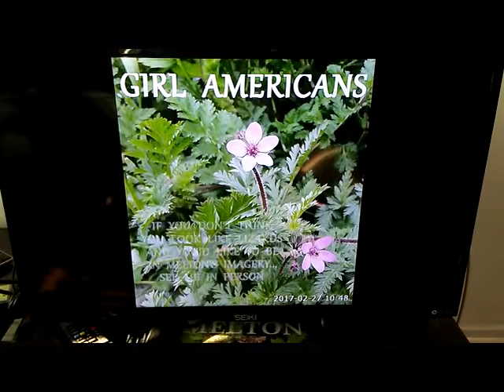PB SOACAM NO LIZARDS ALLOWED IN MELTON S IMAGERY 20171221 152620 x264